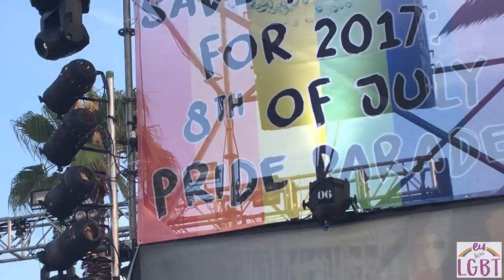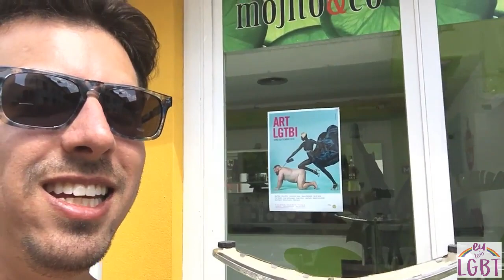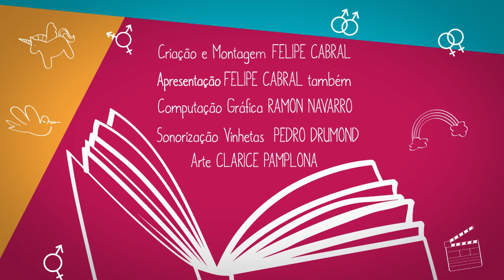Parada LGBT BARCELONA (2016) + SITGES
PARADA DO ORGULHO LGBT DE BARCELONA (2016) + SITGES

Esse é o último vídeo de uma viagem que fiz em 2016 passando pelas Paradas do Orgulho LGBT de Londres, Madrid e Barcelona! De quebra ainda dei um pulinho em Sitges, uma cidade totalmente gay-friendly ali do ladinho de Barcelona, que também vale uma visita!

E TAMBÉM NÃO DEIXE DE CONFERIR NOSSO NOVO PARCEIRO, O PORTAL NÓS2